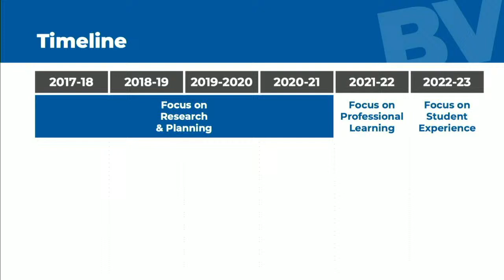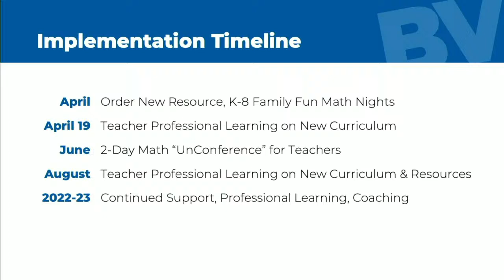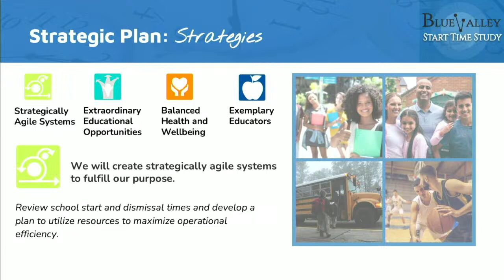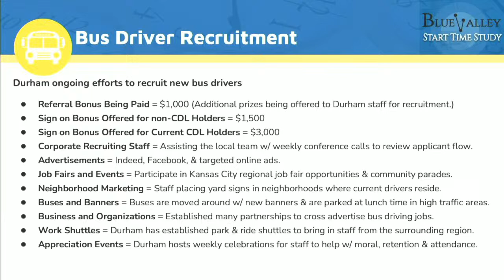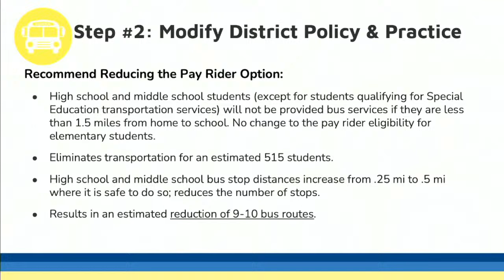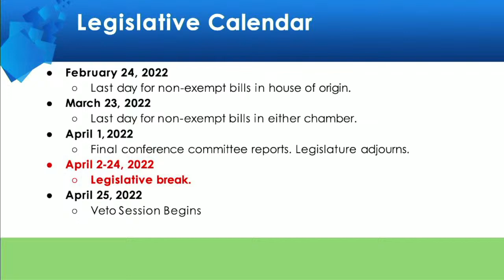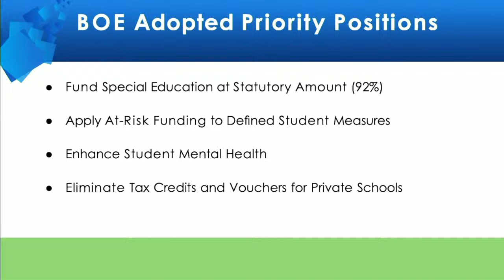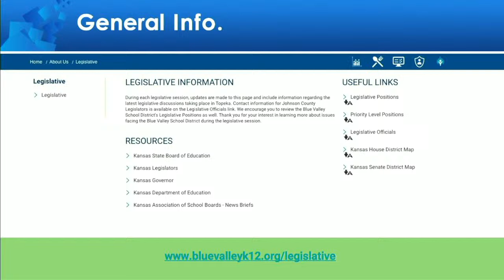Blue Valley Board of Education Meeting 4-11-2022